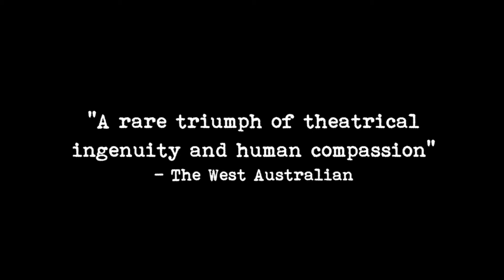It's Dark Outside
Playing 17-19 October 2018 at the Hume Bank Butter Factory Theatre